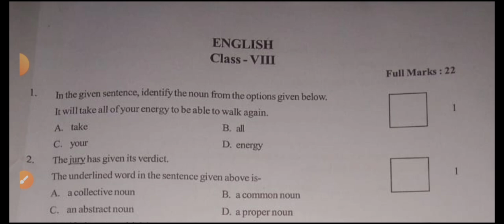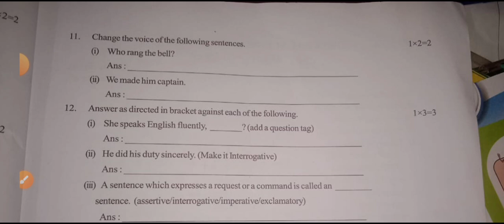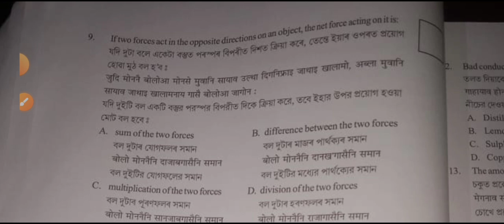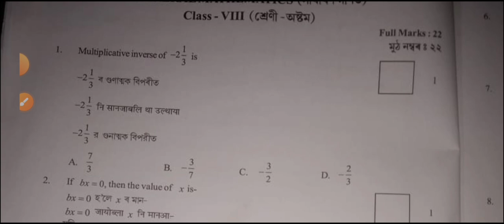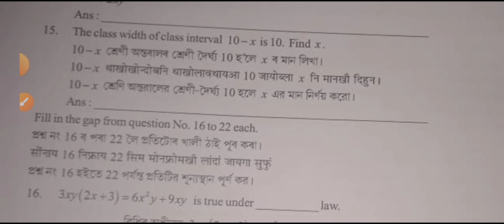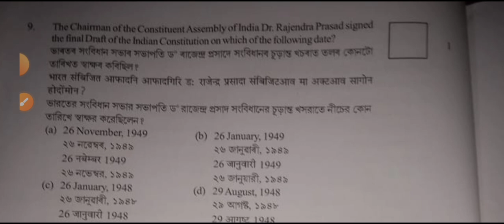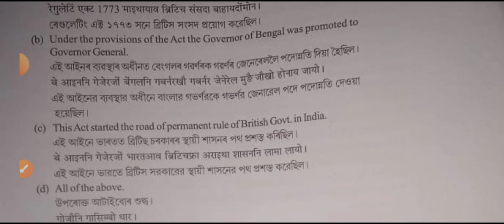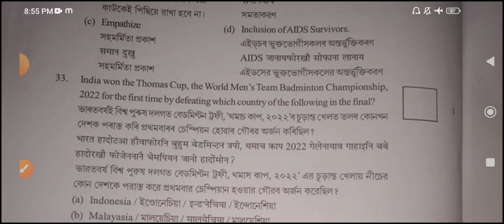State Academic Council Assam|Class 8|Talent Search Examination|প্রতিভাসন্ধানীপৰীক্ষা|Question Paper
State Academic Council Assam|Class 8|Talent Search Examination|প্রতিভা সন্ধানী পৰীক্ষা|Question Paper|Adhividya Parikhad Assam Talent search examination 2022 question paper Class Viii Pratibha sandhani pariksha.